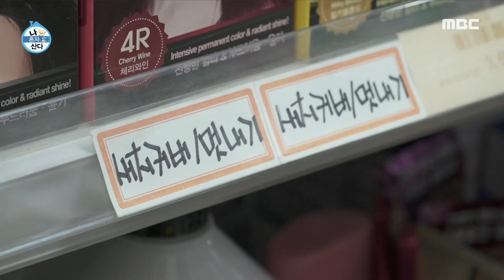[나 혼자 산다] 축지법으로 집에 도착한 주승! 발코니 방한막 만들기 ✨ 아.우.재.밌.어, MBC 220211 방송